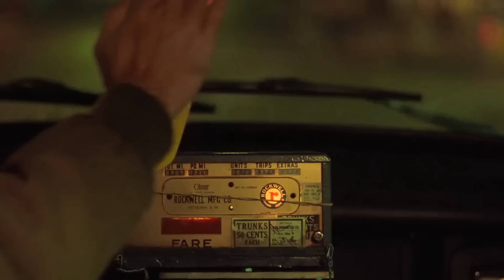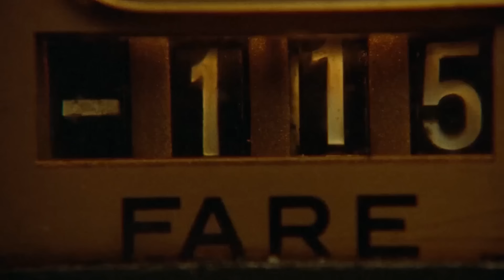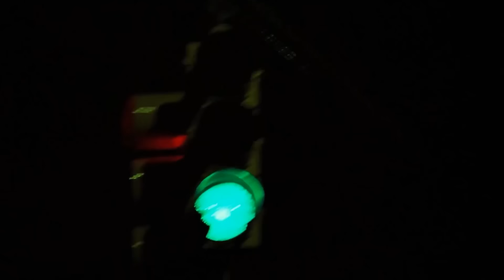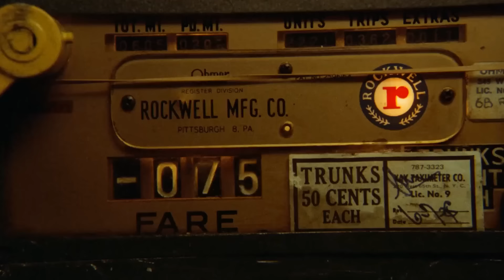1976 Late Night Taxi Driving (Doomer Jazz 1 Hour)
The feeling of a late night taxi drive in 1976. This is what it entails.

Song List
0:00 Film Noir - Scott Hallgren
3:10 A Reluctant Hero / Betsy / End Credits - Bernard Herrmann
6:43 Don't Explain - Chet Baker
10:09 Vendredi Noir - Manet
16:32 Prowler - Bohren & Der Club Of Gore
21:36 Générique - Miles Davis
24:23 Where Flamingos Fly - The Gil Evans Orchestra
29:31 Road to the West - SEATBELTS
32:21 Foggy Night - Massimo Catalano
35:01 Nuit sur les Champs-Élysées (Take 2) - Miles Davis
40:24 Malignant Cloud - Swami LatePlate
49:56 Tell Me When - Gerry Mulligan Sextet
54:06 Scenery - Ryo Fukui
59:34 End Credits from A Reluctant Hero

All of the content is used just for recreational purposes, non-profit video.